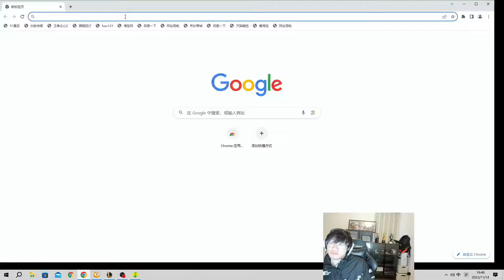宁王谈WBG夺冠会流泪吗：我TM自己夺冠都没流泪！